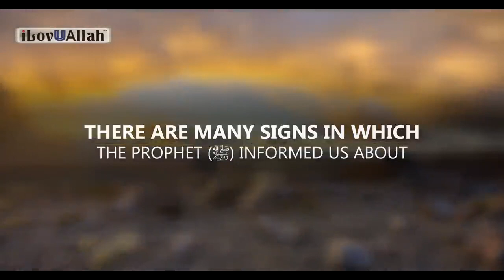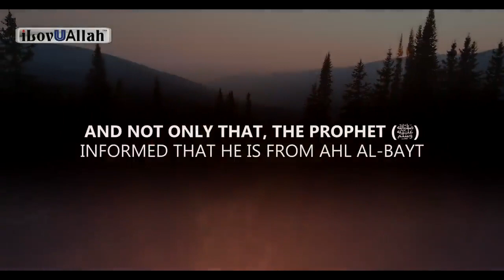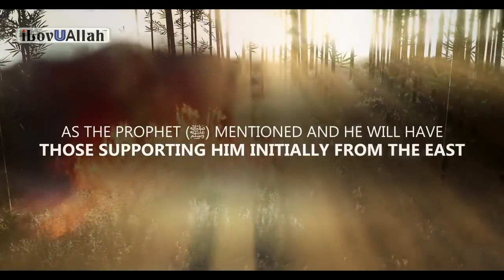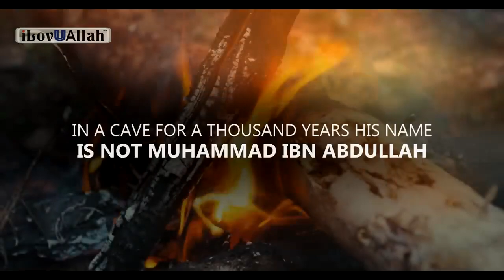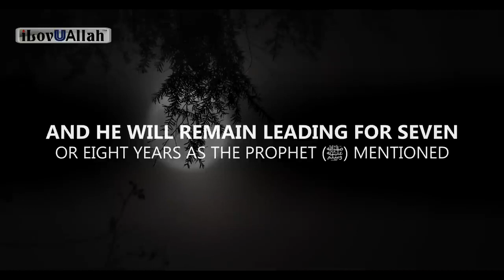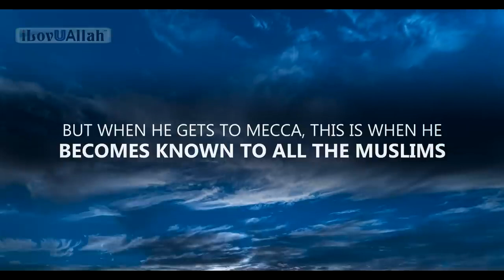A BIG SIGN THE MAHDI IS HERE